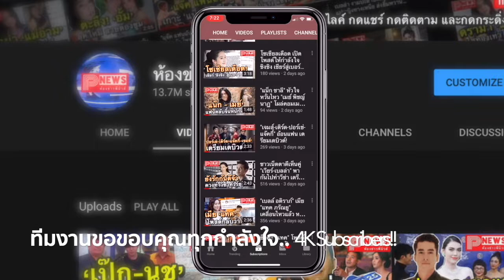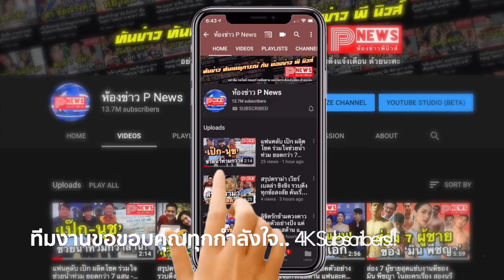สงกรานต์ ควง แมท ร่วมงานแต่งเพื่อน ไร้รูปคู่แต่หวานไม่เบา งานเดียวกับ แอฟ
ขอขอบคุณข้อมูลดีดีจาก กระปุก